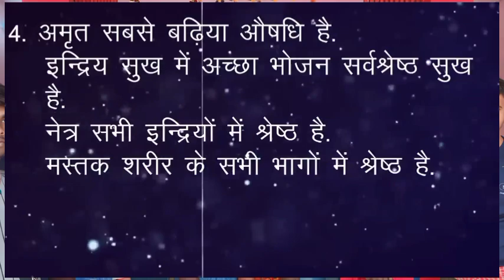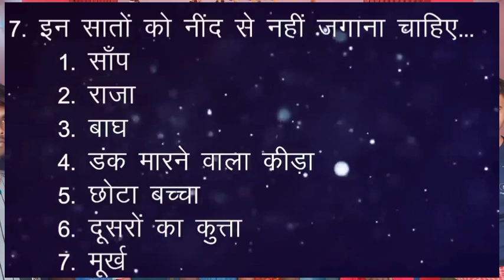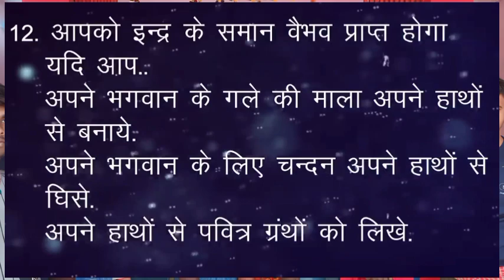"अमूल्य" जीवन बदलने वाला ll चाणक्य नीति कैसे जीवन में मदद करेगी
"चाणक्य नीति: जीवन की सफलता के लिए अमूल्य सुझाव!

आचार्य चाणक्य की नीतियाँ आपको जीवन में आगे बढ़ने की राह दिखाएंगी।

जानें कैसे चाणक्य नीति आपको:

सफलता की ओर ले जाएगी
आपको जीवन की चुनौतियों का सामना करने में मदद करेगी
आपके व्यक्तित्व को मजबूत बनाएगी
आपको अपने लक्ष्यों की प्राप्ति में मदद करेगी

चाणक्य नीति के साथ अपने जीवन को बदलें!

इस वीडियो के लिए कीवर्ड:
चाणक्य नीति
आचार्य चाणक्य
चाणक्य कोट्स
चाणक्य सुविचार
चाणक्य नीति इन हिंदी
चाणक्य नीति फॉर स्क्सेस
चाणक्य के जीवन मंत्र
चाणक्य की सफलता की कहानी
चाणक्य नीति फॉर लाइफ
चाणक्य के विचार इन हिंदी